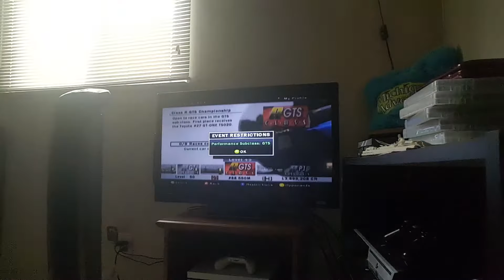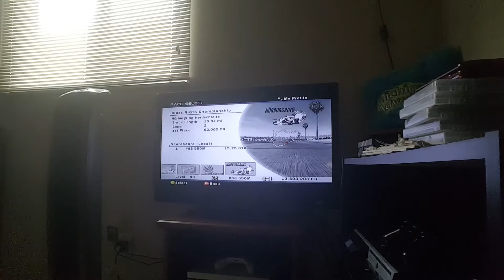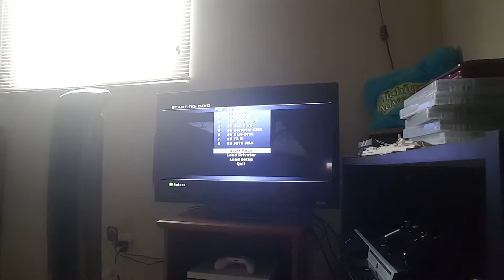Let's Play Forza 1 - Part 159 - More Ferrari shenanigans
I do the first 2 races in the Class R-GTS Championship.